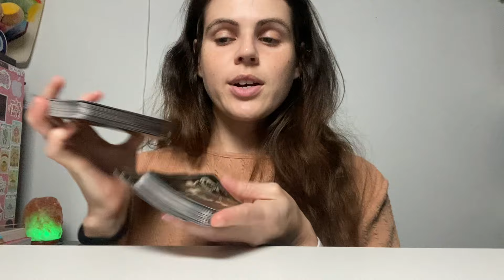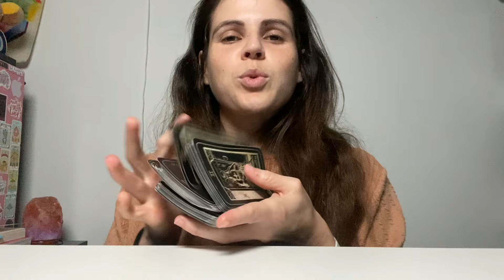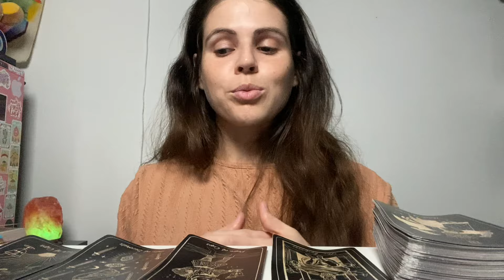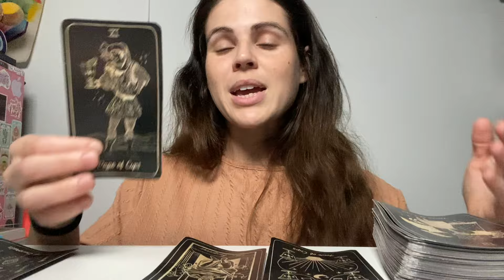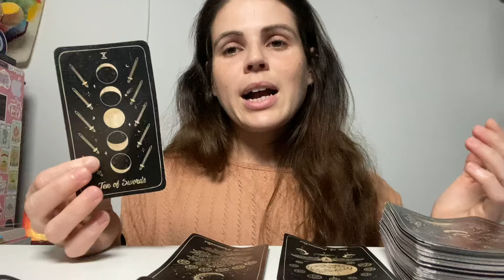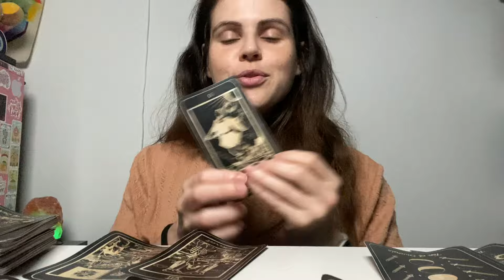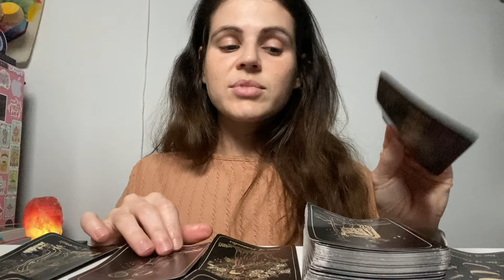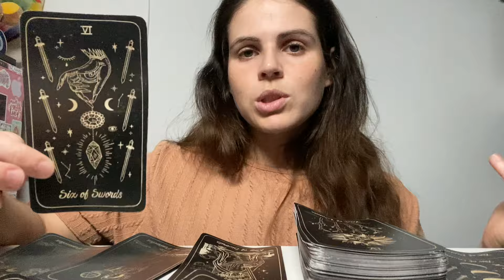The TRUTH Behind This REBELLIOUS ENERGY 😈 URANUS RETROGRADE ✨